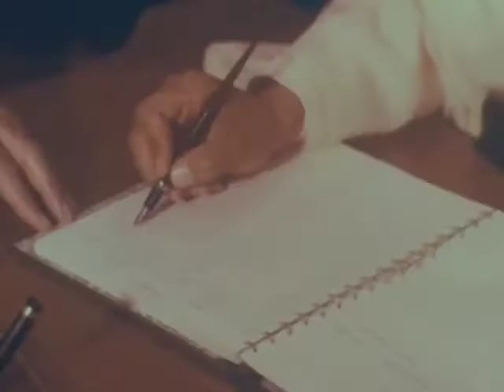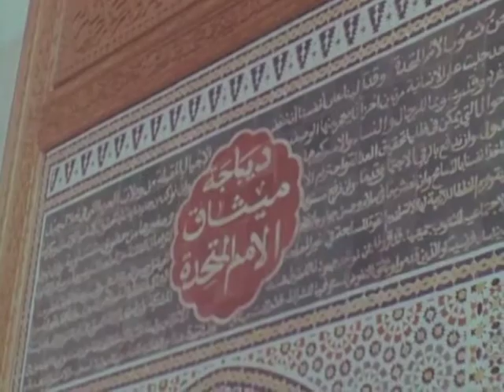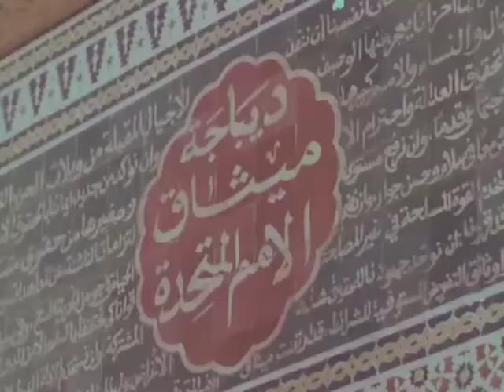His Majesty King Hassan II Visits the United States, March 1963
Motion picture covering the official state visit of Hassan II, King of Morocco, to the United States. King Hassan II visits Philadelphia, Pennsylvania, receives welcome from President John F. Kennedy and First Lady Jacqueline Kennedy at Union Station, Washington, D.C., meets at the White House with President Kennedy and others, attends a state dinner and Press Club luncheon, tours other sites in the Washington, D.C., area, and visits New York City and United Nations (UN) headquarters.